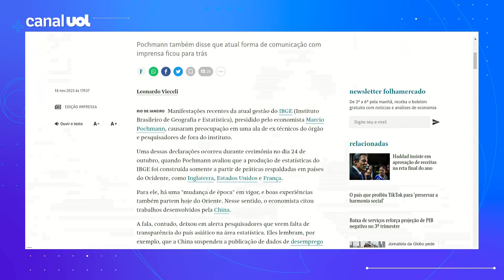Falas de presidente do IBGE preocupam ala de ex-técnicos do órgão; Salto: 'Pochmann criou ruído'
Manifestações recentes da atual gestão do IBGE (Instituto Brasileiro de Geografia e Estatística), presidido pelo economista Marcio Pochmann, causaram preocupação em uma ala de ex-técnicos do órgão e pesquisadores de fora do instituto. Uma das declarações foi sobre a produção de estatísticas do IBGE. As informações são da Folha de S. Paulo. No UOL News, o colunista Felipe Salto comenta o assunto.